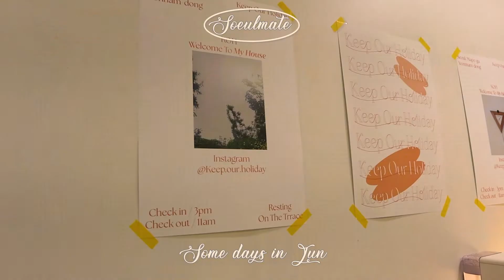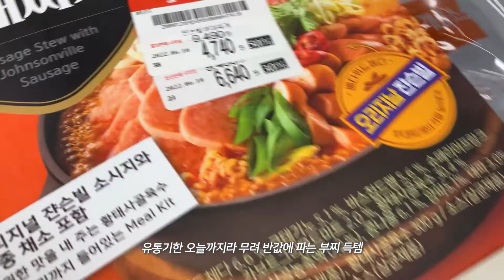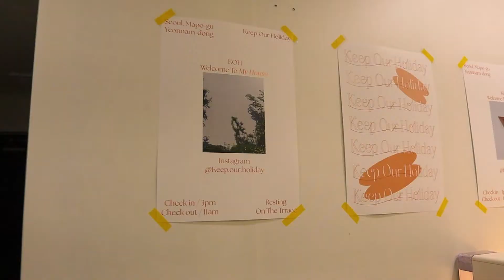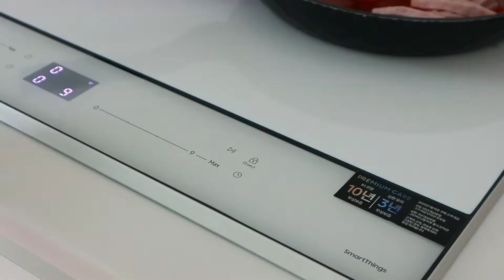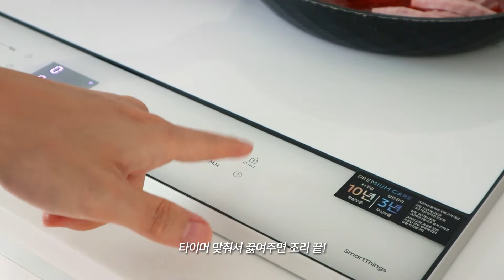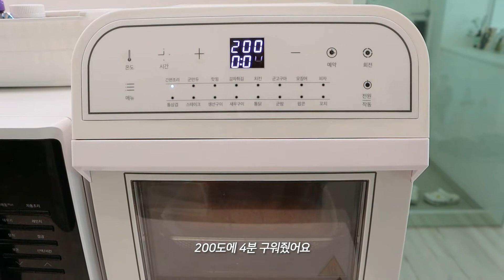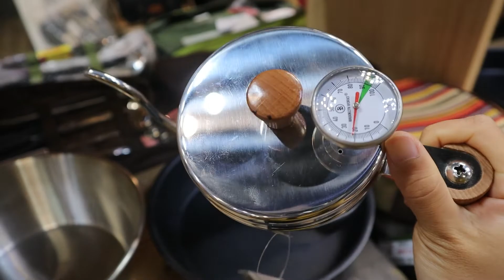vlog 갬성 두 큰술, 로망가득 담긴 연남동 숙소에서의 하룻밤ㅣPM6 서울 한복판 테라스 바이브ㅣ집에서 해먹는 반미샌드위치ㅣ남편표 부대볶음ㅣ우당탕탕 셀프 뿌염ㅣ캠핑용품 아이쇼핑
연남동 에어비앤비 테라스 최고...(끄적끄적)

Randa - Jinny's Dance